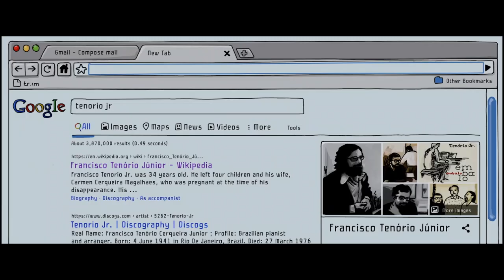✅DISPARARON AL PIANISTA (2023)🔴 🔴Trailer Español⭐ANIMACION⭐FERNANDO TRUEBA🔥JAVIER MARISCAL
[] DISPARARON AL PIANISTA (2023) Trailer Oficial Español * SINOPSIS y FECHA DE ESTRENO * más Abajo en la Descripción []

➤ Título Original: "They Shot the Piano Player"
➤ País: España
➤ Género: ANIMACION, DRAMA

🎬 SINOPSIS:
En las décadas de los 60 y 70, repletas de libertad creativa y donde se inició el movimiento musical latinoamericano de éxito planetario: la Bossa Nova, un periodista musical de Nueva York comienza una exhaustiva investigación detrás de la misteriosa desaparición del pianista brasileño: Tenorio Jr. El músico era un habitual colaborador de Vinicius de Moraes, entre otros. Película de animación al ritmo de jazz y bossa-nova, que supone un punto de inflexión justo antes de que el continente latinoamericano fuera envuelto por regímenes totalitarios.

🚀FECHA DE ESTRENO: 6 de Octubre de 2023 (España)

➤ DIRECCION: Fernando Trueba, Javier Mariscal